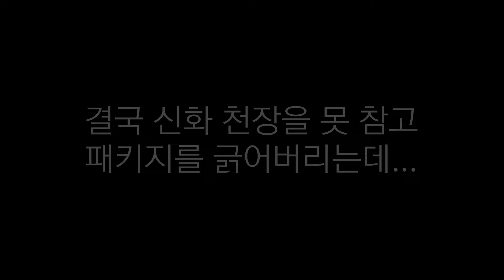[나이트크로우] 전설 2마리만 신화 천장인 상황... 못참고 질렀습니다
문의 및 제보
카톡
pgpg1